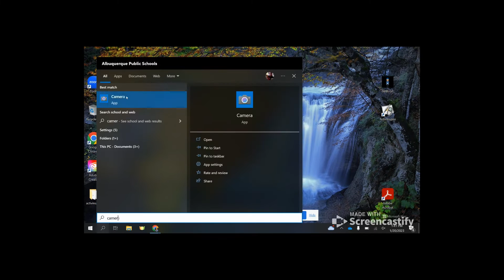Dell QR Reader - APS Quick Tip #71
Do you need to be able to read a QR Code with your Dell laptop? This fun Video shows you exactly how to do that!